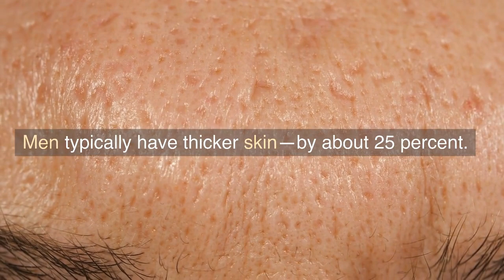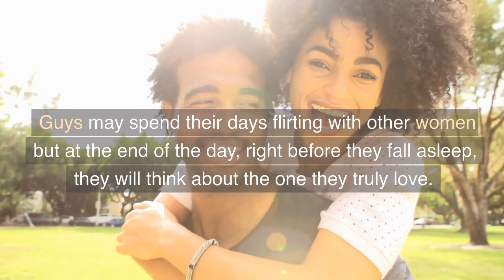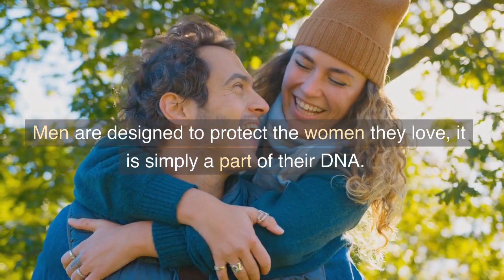Physiological Facts About Men-Unknown things about men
In this video we will know about Physiological Facts About Men. The age-old question, “Are men from Mars?” still lingers in the air. Although the same species, men are (obviously) quite different from their female counterparts. But what are some of the most interesting facts about men?